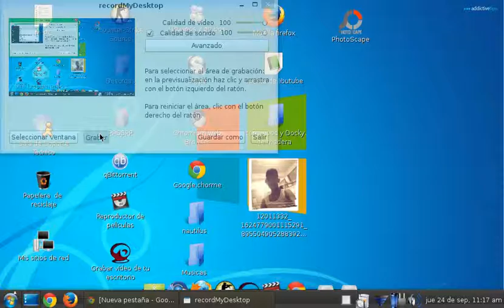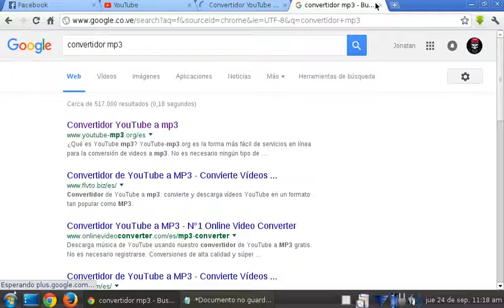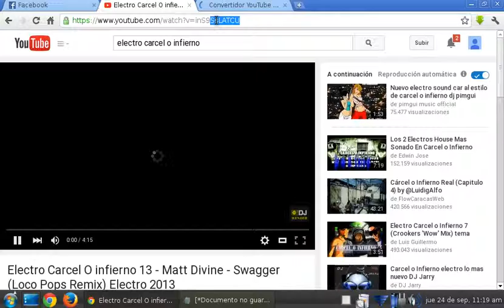como convertir un video a mp3 2016 Efectivo En canaima